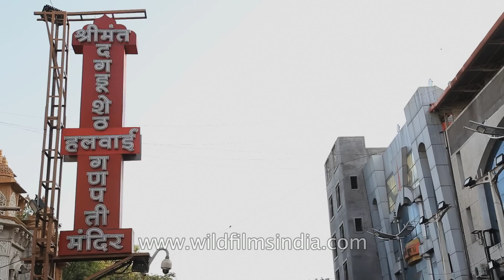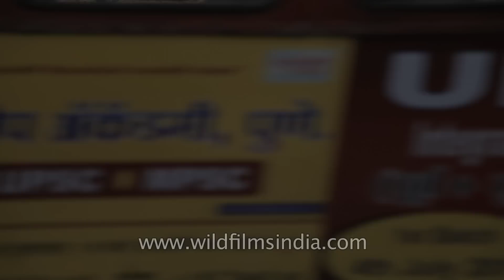Dagadusheth Halwai Ganapati Temple in Pune, Maharashtra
Devotees gather for evening aarti at Shreemant Halwai Ganapati Temple in Pune, Maharashtra

Shreemant Dagdusheth Halwai Ganapati Temple in Pune is dedicated to the Hindu God Ganesh. The temple is popular in Maharashtra and is visited by thousands of pilgrims every year. Devotees of the temple include celebrities and Chief Ministers of Maharashtra who visit during the annual ten-day Ganeshotsav festival. The main Ganesh idol is insured for sum of ₹10 million.

Dagadusheth Halwai (Dagadusheth Gadve) was Lingayat trader and Sweet maker (Halwai in Marathi). He originally came from Karnataka and settled in Pune. After he gained fame as a Halwai, that became his surname. His original Halwai shop still exists under the name Kaka Halwai near Datta Mandir in Pune.

Mr. Dagdusheth Halwai was a successful sweetmeat seller and a rich businessman. In late 1800s, he lost his son in a plague epidemic. This caused Dagdusheth and his wife to go into deep depression. To heal themselves, their Guru, Shri Madhavnath Maharaj recommended building a Ganesh temple. This was completed in 1893.

Lokmanya Tilak, the Indian Nationalist leader and a contemporary of Dagdusheth, was a close friend of him. Tilak saw his dedication and also the construction of the temple and it was here that the idea of celebrating public Ganesh festival struck him. It proved to be an epoch making event in Indian history.

Source : Wikipedia